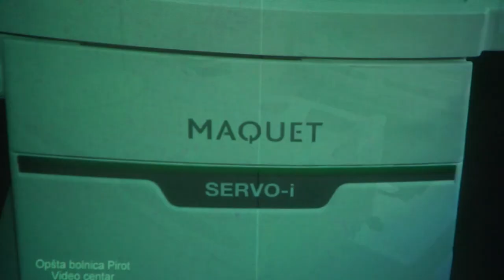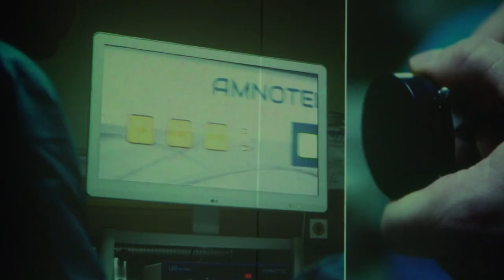DONACIJA TIGAR TAJERSA BOLNICI